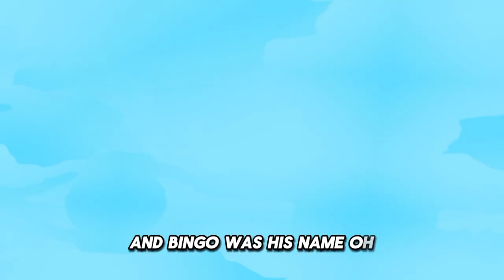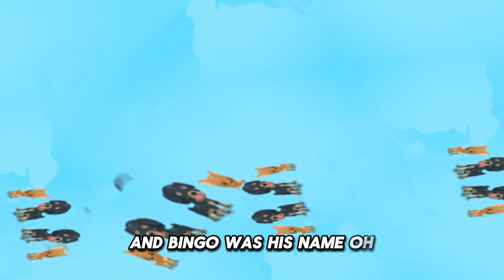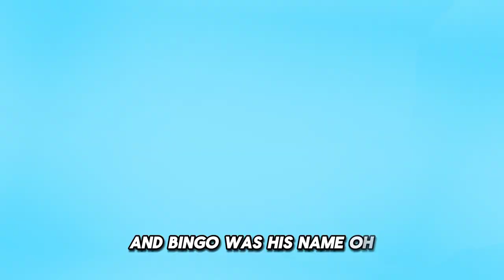BINGO | lagu anak | kids song